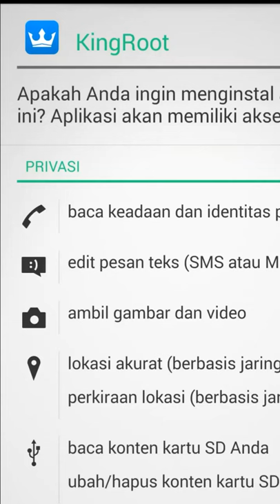Cara Pasang Twrp Di Advan S50d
Kalo Korup Gabung Aja Di Grup Facebook
Advan S50d

Nih ane Nemu Linknnya